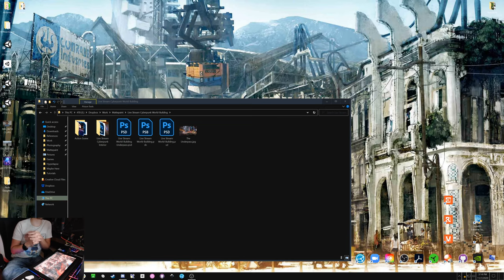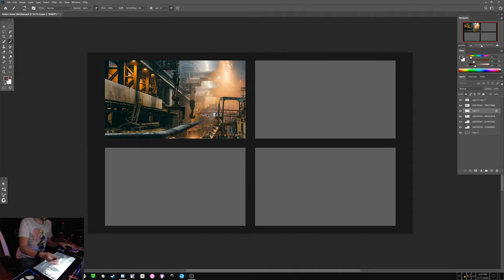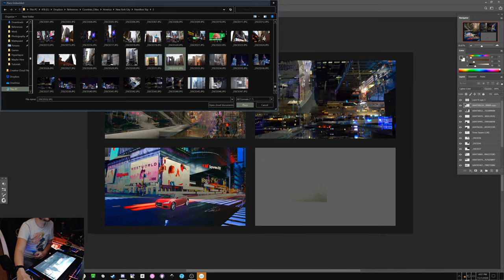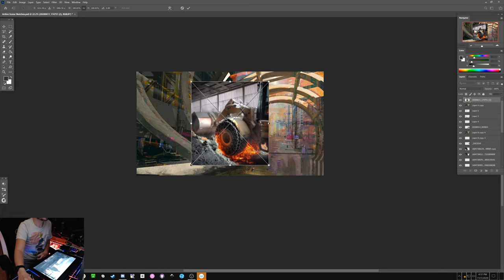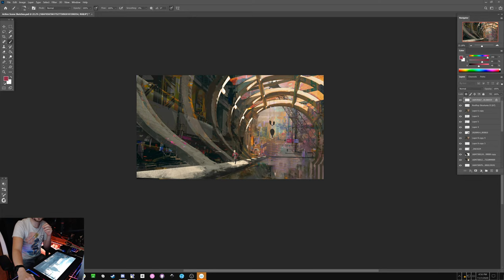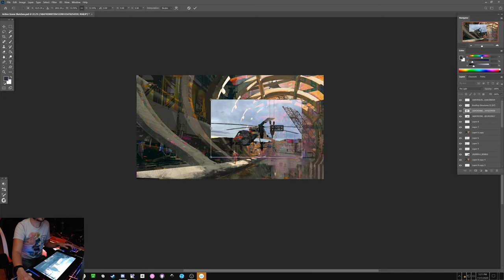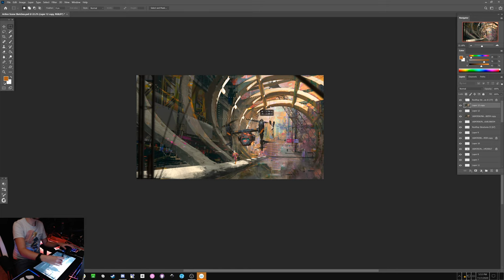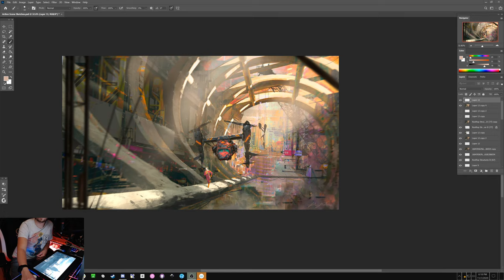Concept Art - Creating a Cyberpunk Action Scene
Join us Live Saturday November 7th at 3pm EST to learn how Concept Artist Josh Durham creates Action scenes in his Cyberpunk World.

Josh will be looking at Alita: Battle Angel and Ghost in the Shell to get inspiration for his action scene and will be showing you the process and techniques involved in his workflow.